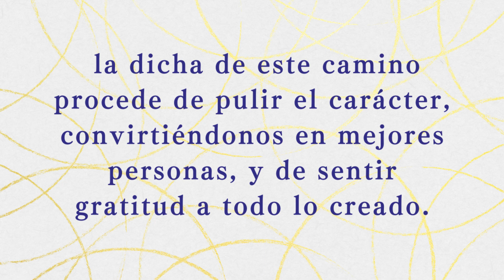【Recitado】Así lo Escuché #46（Español）／「Así lo Escuché」Recopilado por Hideo Takahashi